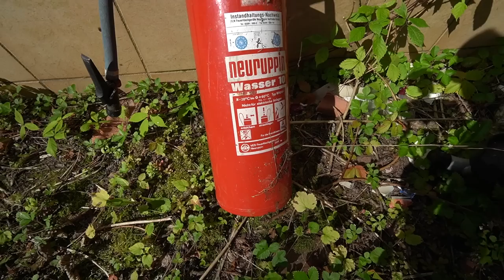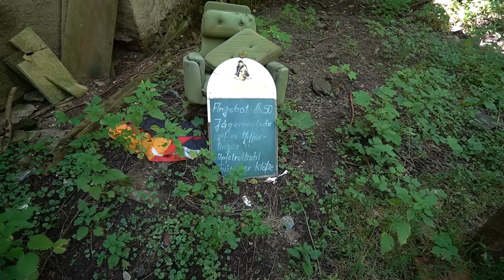Letzte Bilder vor dem Kollaps? - Dieser Lost Place bricht bald zusammen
00:00 Intro
01:19 Parkplatz und Haupteingang
04:32 Überblick
07:26 Garage
10:32 Überreste von Baumaßnahmen
14:17 Keller von Wohnungen
16:55 Unterlagen
19:15 Küche
23:19 Gruseliger Keller
24:53 Blick ins Obergeschoss

Es ist schon erstaunlich. Obwohl in diesem verlassenen Ort offenbar einmal begonnen wurde Baumaßnahmen umzusetzen ist der Zustand der oberen Etage noch sehr ursprünglich. Leider ist die Bausubstanz mittlerweile durch das defekte Dach derart desolat das eine Erkundung unmöglich erscheint. Luca hat sich dennoch hochgewagt...